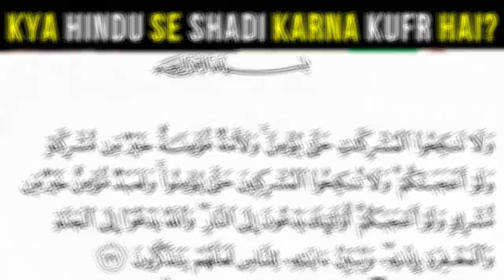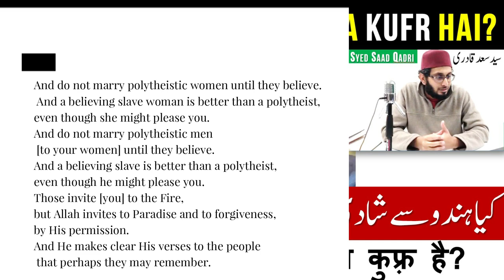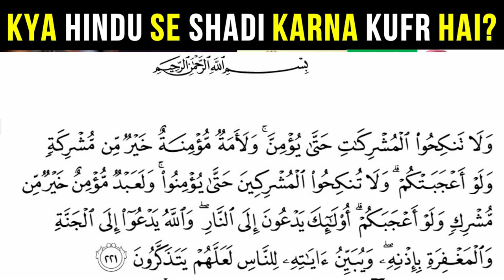Kya Hindu se Shadi karna Kufr hai | Can I Marry a Hindu | Marrying a Hindu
Kya Hindu se Shadi karna Kufr hai,
Can I Marry a Hindu,
Marrying a Hindu